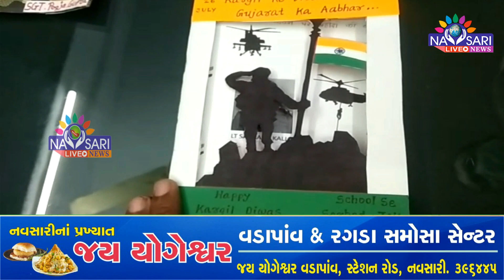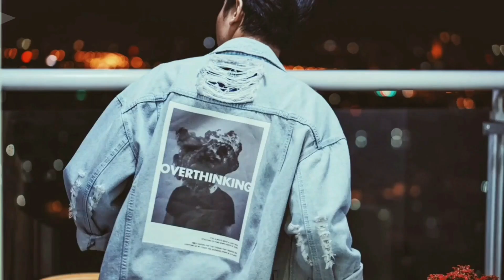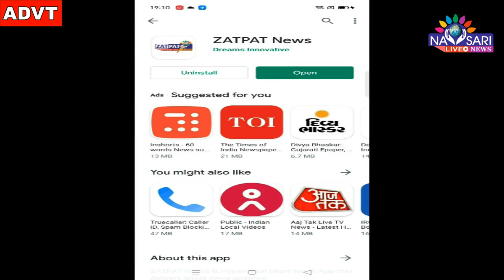Zatpat News :- Cards send to soldiers by cadets as part of NCC Battalion's Thanksgiving program.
નવસારીમાં ncc બટાલિયન દ્વારા કારગીલ વીરોને આભાર માનતા કાર્યક્રમ અંતર્ગત કેડેટ્સ દ્વારા સૈનિકોને કાર્ડ મોકલાયા